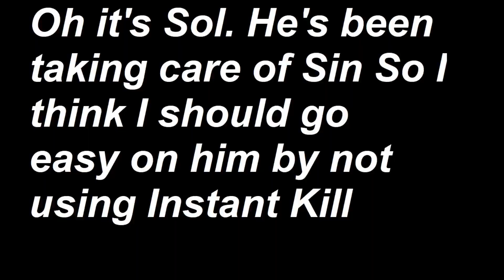STORY OF SIN KISKE | Guilty Gear Xrd Rev 2 | Part 24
Guilty Gear Xrd Rev 2 Walkthrough Part 24.

I make Gaming videos gameplay, walkthrough, ending & livestreams. I know there aren't many walkthroughs it's b/c I just started doing that so if there are walkthroughs you're looking for and can't find in my channel I'm sorry about that. I make amv too.

I have all the links in my profile. Check my Channel.